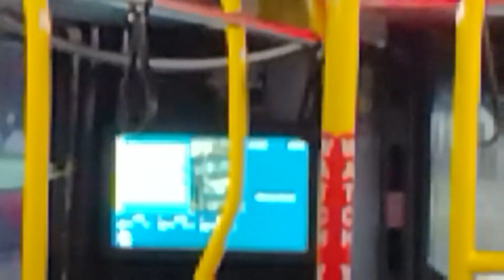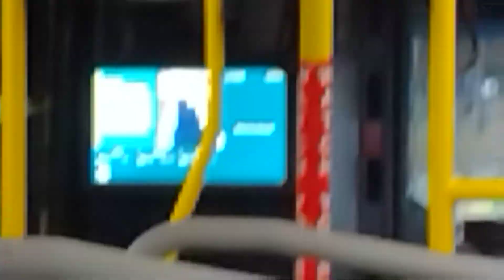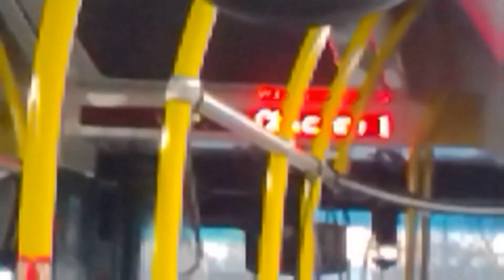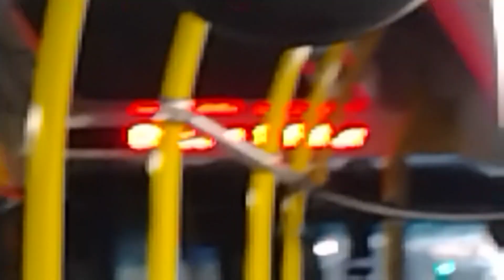(FIRST RIDE OF 2023) EB DDOT bus 2214 XD40 NFI 2022 on Route 15 Chicago-Davison to Manchester(60FPS)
Here is a first video while I was on the DDOT bus the 22 series. Also, I got a video of that one. Check it out